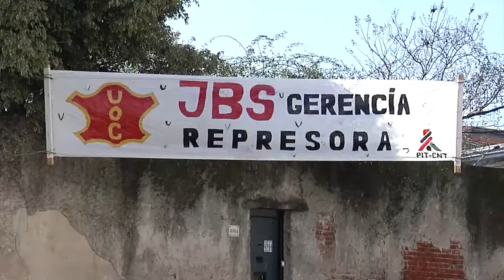Curtiembre Zenda frenó los 370 despidos y enviará a los trabajadores a seguro de paro